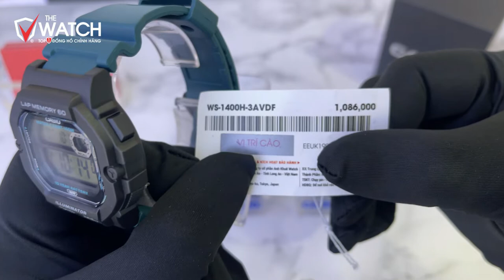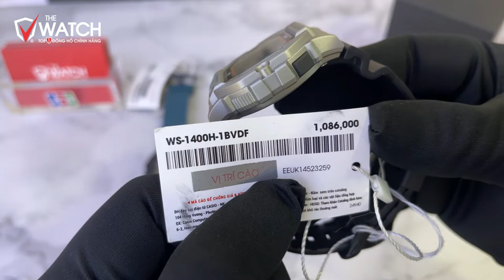REVIEW ĐỒNG HỒ NAM CASIO WS-1400H MỚI NHẤT 2022 | Đồng Hồ The Watch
🔴 REVIEW ĐỒNG HỒ CASIO WS-1400H MỚI NHẤT 2022, ACE thấy mẫu nào đẹp nhất ạ, hãy cho The Watch biết ý kiến của mình nhé ^ ^

THÔNG TIN CƠ BẢN WS-1400H:

- Kích thước vỏ (Dài × Rộng × Cao): 47.2 × 44.5 × 13.4 mm
- Vật liệu vỏ / gờ: Nhựa
-  Dây đeo bằng nhựa
- Khả năng chống nước ở độ sâu 100 mét
- Tuổi thọ pin xấp xỉ: 10 năm đối với pin CR2025
- Mặt kính nhựa
- Các tính năng của đồng hồ WS-1400H
- Giờ thế giới
- Chế độ giờ kép
- Đồng hồ bấm giờ:
Đồng hồ bấm giờ 1/100 giây Khả năng đo: 00'00''00~59'59''99 (cho 60 phút đầu tiên) 1:00'00~99:59'59 (sau 60 phút) Đơn vị đo: 1/100 giây (trong 60 phút đầu tiên), 1 giây (sau 60 phút) Chế độ đo: Thời gian đã trôi qua, thời gian vòng chạy/ngắt giờ Dung lượng bộ nhớ: Tối đa 60 bản ghi (số dữ liệu, thứ, ngày, tháng bắt đầu đo, thời gian vòng chạy/ngắt giờ, số vòng chạy/ngắt giờ).
- Hẹn giờ:
Đồng hồ đếm ngược Đơn vị đo: 1 giây Khoảng đếm ngược: 24 giờ Khoảng cài đặt thời gian bắt đầu đếm ngược: 1 phút đến 24 giờ (khoảng tăng 1 phút và khoảng tăng 1 giờ) Khác: Tự động lặp lại.
- Báo thức/tín hiệu thời gian hàng giờ
3 chế độ báo đa chức năng (với 1 chế độ báo lặp).
- Tín hiệu thời gian hàng giờ
- Đèn chiếu sáng:
Đèn LED Thời lượng chiếu sáng có thể lựa chọn (1,5 hoặc 3 giây), phát sáng sau.
- LED:vàng hổ phách
- Lịch hoàn toàn tự động (đến năm 2099)
- Tính năng tắt tiếng: Bật/tắt âm nhấn nút
- Độ chính xác: Độ chính xác: ±30 giây một tháng

- Tính năng khác
Định dạng giờ 12/24
- Giờ hiện hành thông thường: Giờ, phút, giây, sáng/chiều, tháng, ngày, thứ.